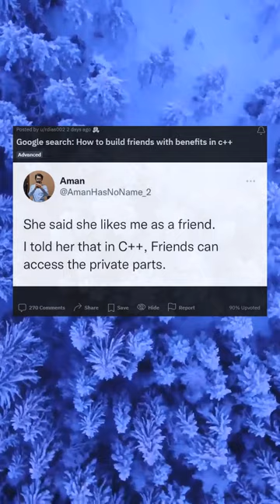Google search: How to build friends with benefits in c++